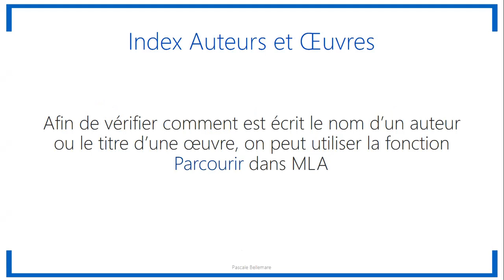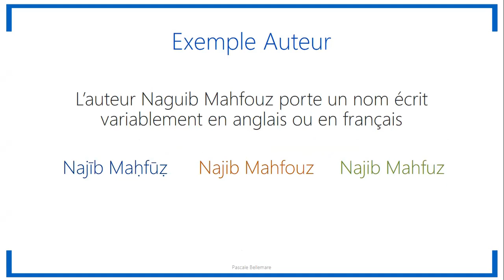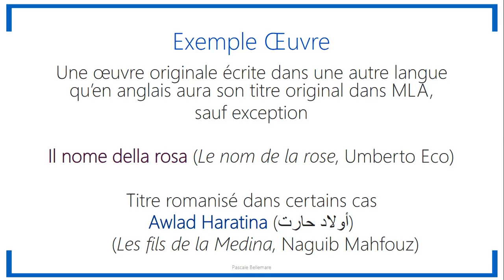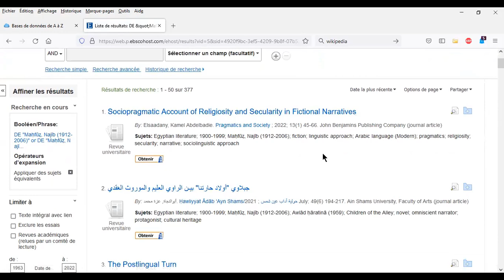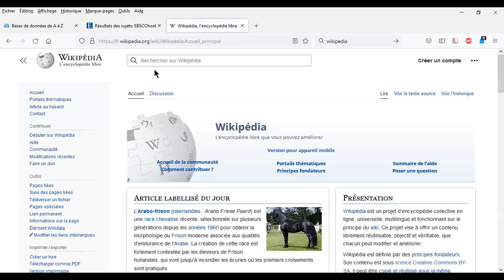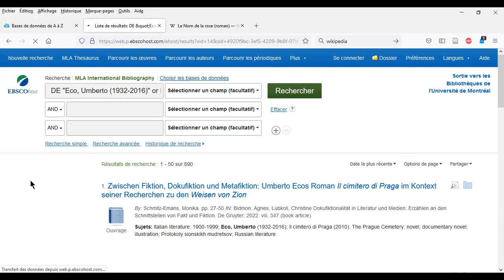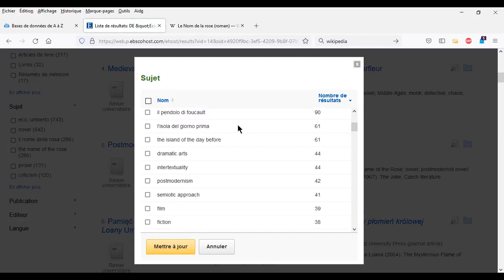Chercher sur un auteur ou une œuvre dans MLA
Comment utiliser les fonctions Parcourir par auteur et Parcourir par œuvre dans MLA.